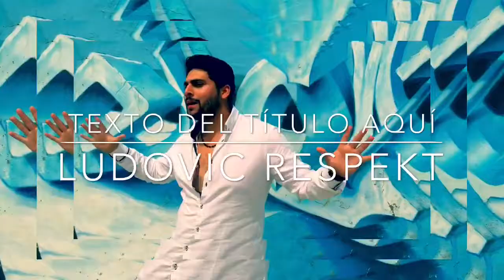MARIUS RADU ROMANI GILI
florin salam 2016 copilul. de aur 2016 nicolae guta 2016 tzanca uraganu 2016 b.piticu 2016 narcisa 2016 tandarei 2016 mr juve 2016